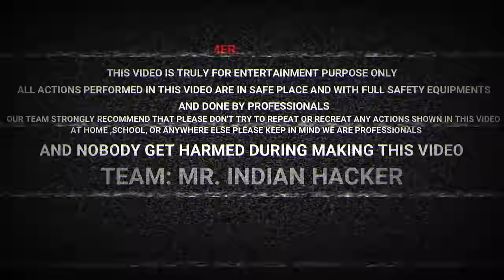चलती मशीन में पत्थर डाले तो क्या होगा - Crazy Washing Machine Experiment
experiment with washing machine